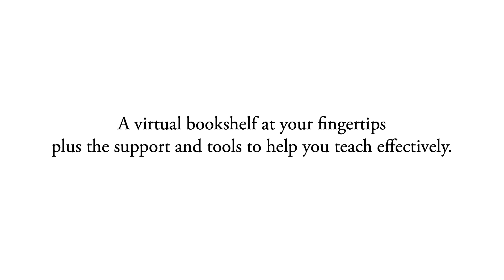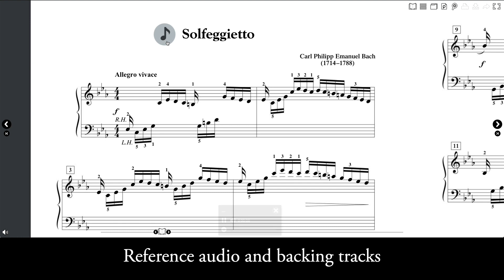Introducing the Piano Adventures Teacher Atlas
Get online streaming access to a full digital library of Piano Adventures method books and supplements, from any web browser on any device. Perfect for screen sharing during online lessons, as a handy reference guide, and for your own professional development. Includes Lesson book audio, interactive flash cards, teaching videos with Nancy and Randall Faber, and more.

Your teaching adventure awaits...